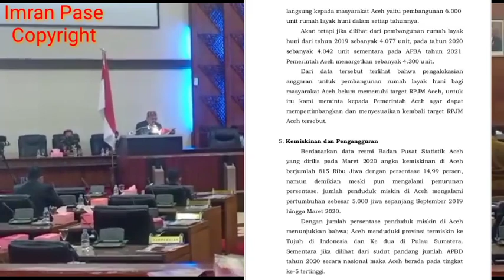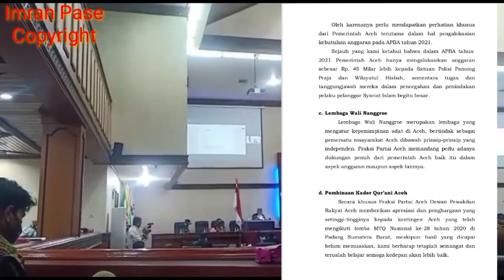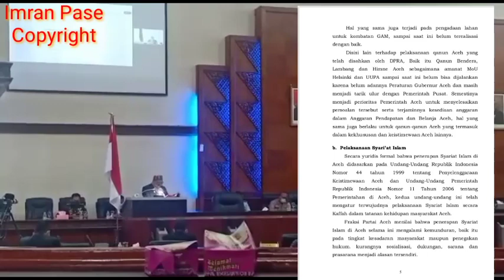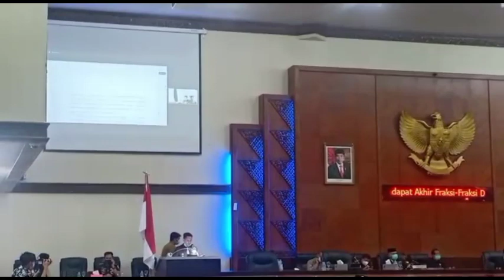Update News..⁉️Rapat Paripurna DPR Aceh|Pendapat Akhir Fraksi Partai Aceh Tentang APBA Th 2021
Yahdi hasan dan Tarmizi. sp sebagai Juru Bicara Fraksi PA di DPRA dalam pandangan akhir tentang APBA Tahun 2021.
Yahdi hasan asal pemilihan dari Dapil 8 ( Aceh Tenggara & Gayo lues ) sedang Tarmizi. sp. kader muda Aceh, asal pemilihan Dapil 10 ( Aceh Barat, Nagan Raya, Aceh jaya dan Semeulue )
Terimakasih telah mengunjungi Channel Kami, pembahasan seputar Nanggroe Aceh.
Bila anda ingin terus update informasi Aceh dari kami, silahkan Subscriber dan Like Channel ini, sertakan komentnya..trims”